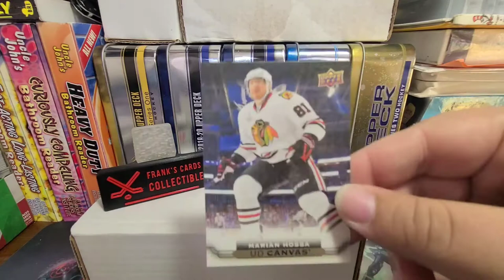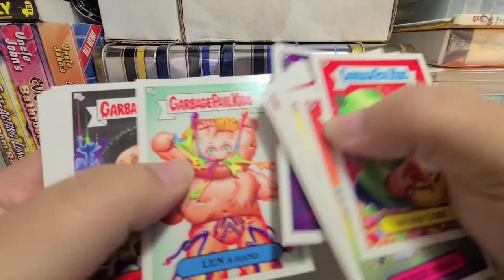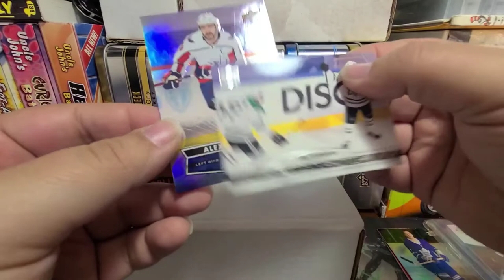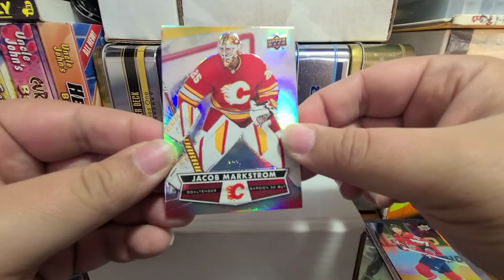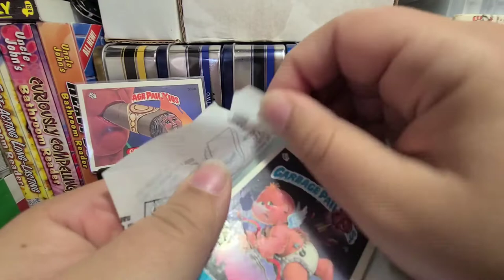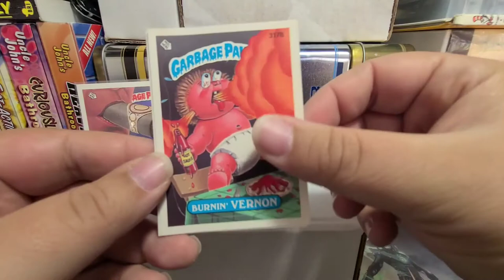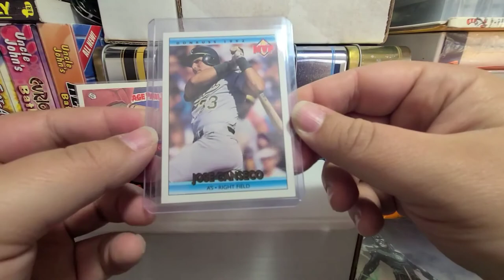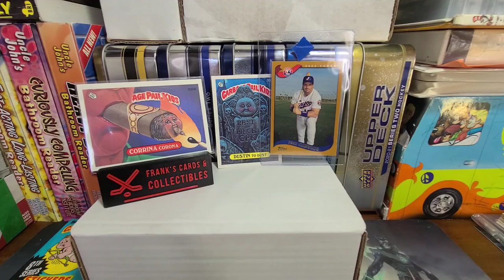It's a Mishmash Monday (but if you like GPK,Timmy's,and Mail then this vids for you)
Greetings folks and yes as tge long title describes today's video is a complete mishmash also before I forget make sure to check out: